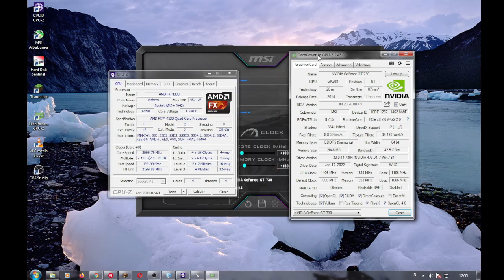GTA V / 5 | FX 4300 + GT 730 DDR5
• Screen Recorder :
◽ MSI Afterburner
NVENC H.264

🔧 PC Specs 🔧

Motherboard                : MSi 760GM-P23(FX)
Processor                     : AMD™ FX 4300
Memory                         : 120GB SSD + 320GB HDD
RAM                               : Avexir 2x4GB DDR3 1600Mhz
CPU Cooler                   : DeepCool Ice Edge Mini FS
PSU                                : Dazumba 450w
Graphics Card              : MSi Nvidia™ Geforce GT 730 2GB DDR5 (OC 100Mhz GPU 150Mhz MEM)